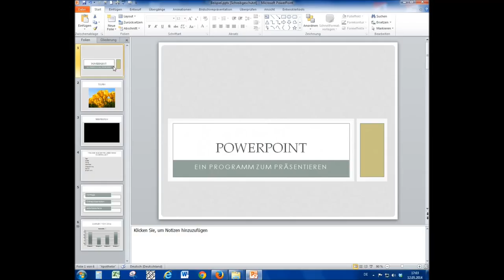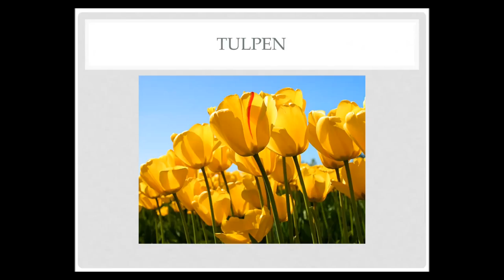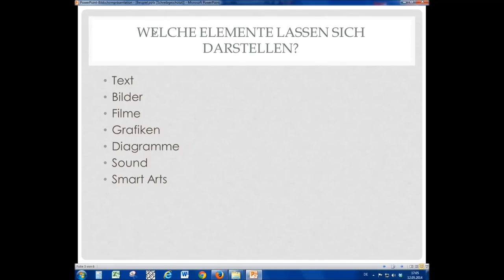02 Powerpoint Foliennavigator